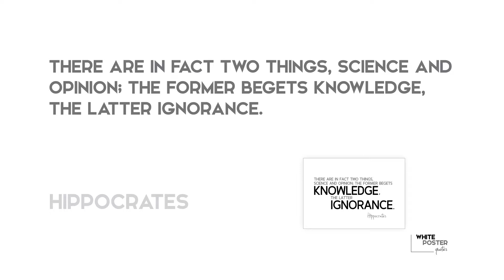BEST 7 Hippocrates Audio Quotes Design / WPQ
BEST 7 Hippocrates Quotes / White Poster Quotes / How a wall poster can make YOU BETTER!

// Print on Demand Quotes on your favourite items: posters, stickers, greeting cards, t-shirts, mugs, postcards, magnets, iphone cases, keyrings, pillows..

01/ Let food be thy medicine and medicine be thy food.

02/ There are in fact two things, science and opinion; the former begets knowledge, the latter ignorance.

03/ Everything in excess is opposed to nature.

04/ Walking is man's best medicine.

05/ That which is used - develops. That which is not used wastes away.

06/ Declare the past, diagnose the present, foretell the future.

07/ Life is short, art long, opportunity fleeting, experience treacherous, judgment difficult.